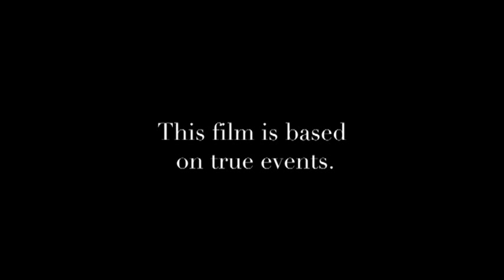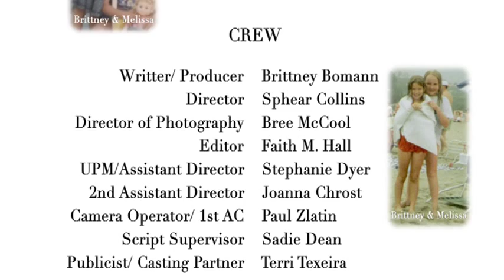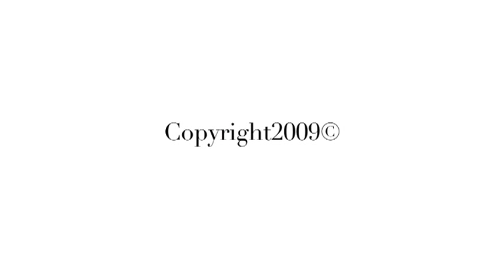Melissa Short Film OFFICIAL HD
"Melissa" is inspired by true events and real people.
Produced and Written by Brittney Bomann, Directed by Sphear Collins.
Two girls promise to be friends forever until one is struck by cancer.
Melissa- Emily Grace Reaves
Breanne- Sophie Texeira
Ellis- Christopher Atkins
Grace- Keana Texeira

OFFICIAL MOVIE AND YOUTUBE*

Running time 14:40